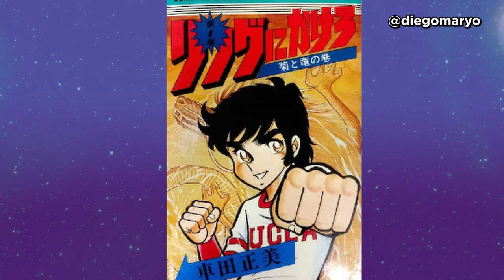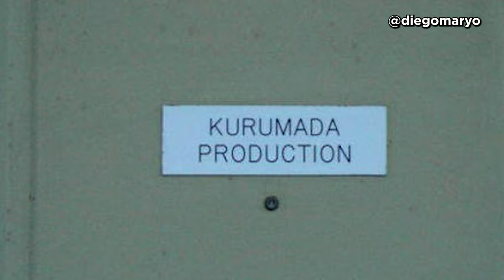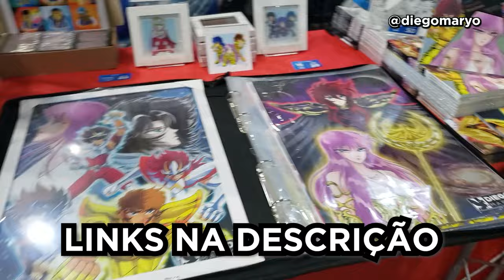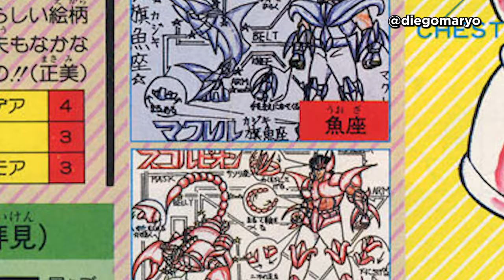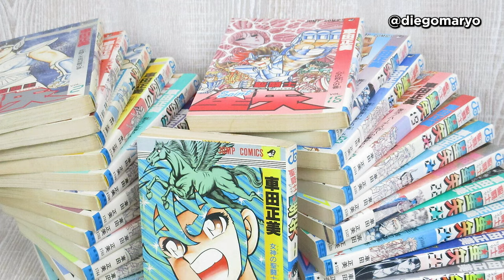CAVALEIROS do ZODÍACO nasceu do GRANDE FRACASSO de MASAMI KURUMADA! Saint Seiya Origem Mangá CDZ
Os Cavaleiros do Zodíaco representam muito mais que um sucesso que consagrou Masami Kurumada para o mundo inteiro. É na verdade, uma história de superação e vitória. O criador do mangá original de Saint Seiya fracassou com sua obra anterior e se viu em meio ao maior desespero de sua carreira. A pressão que tinha em suas costas era enorme, se não obtivesse êxito em seu próximo mangá, seria seu fim. Ele já tinha vislumbrado o sucesso através de Ring Ni Kakero e foi desse trabalho que buscou retomar alguns elementos, como o nome dos Golpes Secretos. Foi buscar a beleza e romantismo na mitologia grega e astronomia, agregando referências para seu novo título, visando conquistar um público maior. Uma profunda e árdua saga se iniciou para a criação de Saint Seiya. Nesse aniversário da estreia de CDZ no Brasil  há 29 anos, descubra todos os segredos da concepção do fenômeno que conquistou o mundo e moldou gerações.

Masami Kurumada criou uma obra baseada na mitologia grega, repleta de suor, sangue e lágrimas, mas agregou beleza através das constelações e mitos. Conheça agora todos os segredos do autor original na criação dos Cavaleiros do Zodíaco / Saint Seiya, que se tornou um fenômeno mundial, atemporal e imortal.

Vídeos novos todo dia, se não houver abalos no Santuário!

CONTATO
Pesquisa, roteiro, narração e edição: Diego Maryo
Trilha sonora: Saint Seiya OST
Imagens: Saint Seiya
Artes da miniatura: Araki Pro e Kurumada Pro